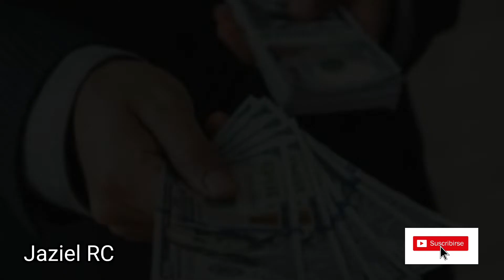Posibles fichajes del Real Madrid y Barcelona a futuro🤩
En este video hablamos de algunas de las intenciones del Real Madrid y el Barcelona para traer a nuevos fichajes para la próxima temporada los cuales no pudieron realizarse por diversas razones en este mercado,será que el Barca por fin se hace de Bernardo Silva???